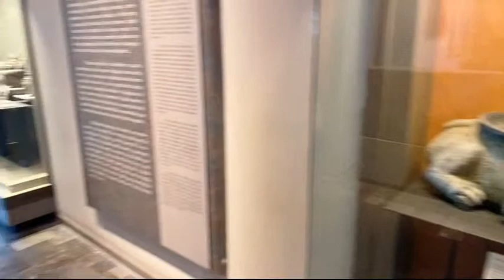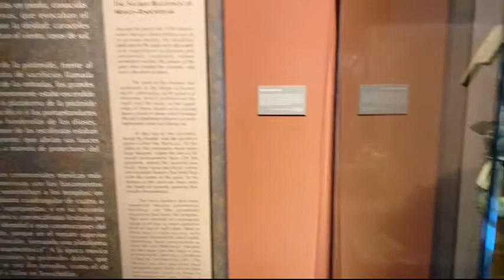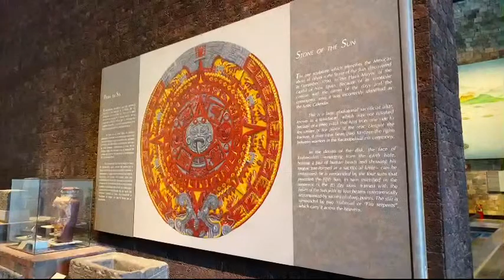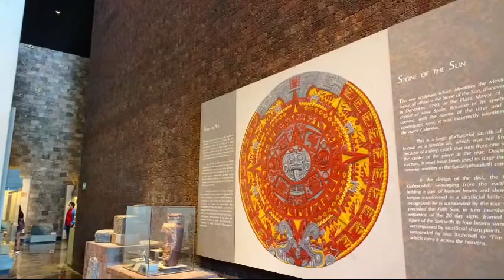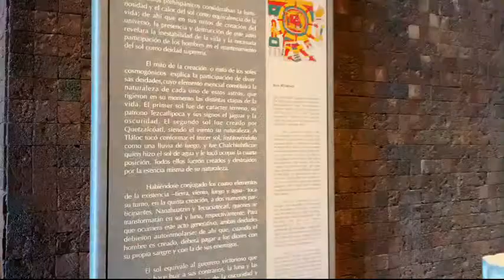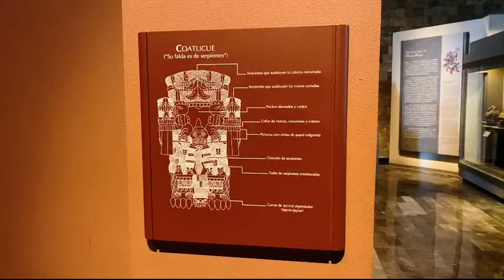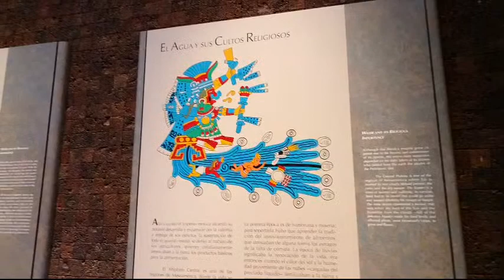Exploring National Museum of Anthropology with Aztec Artifacts (Part 1)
Big Camera:
Panasonic GH5
12-35mm lens

►My fiction novella RETROWAVE

**CDMX HISTORY SOURCES**
La Capital by Jonathan Kandell
Mexico City: Complete Tourist Guide
Secret Mexico City